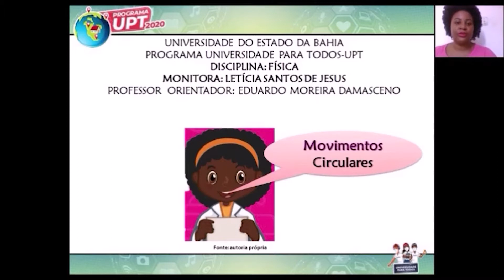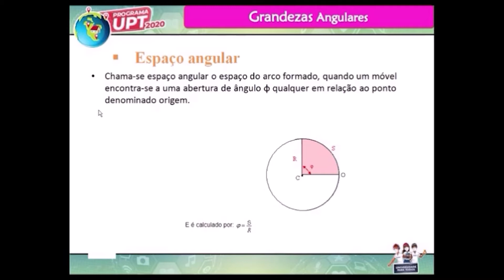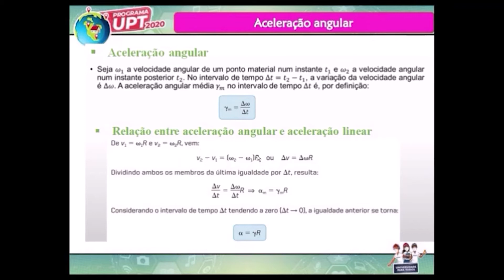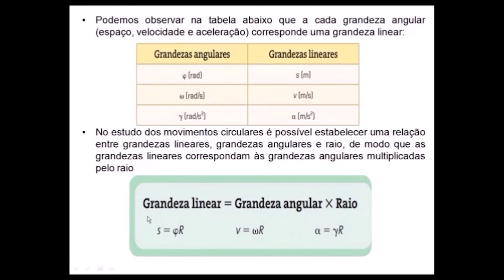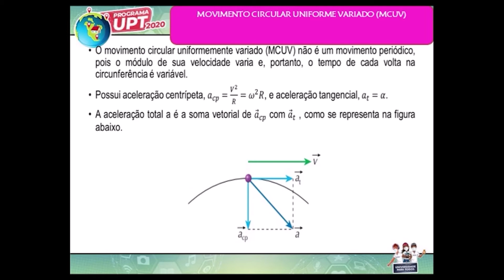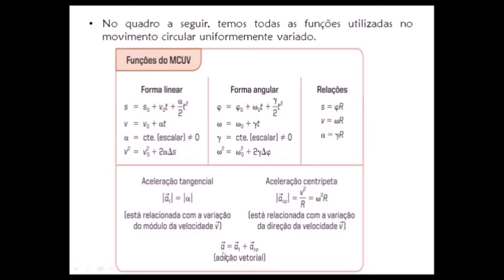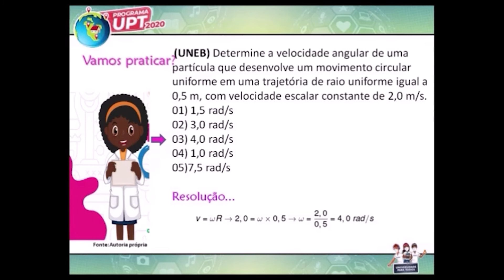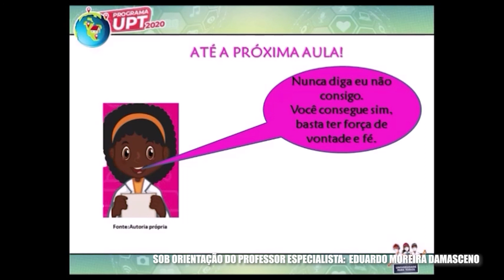FÍSICA – UNIDADE XXI – MOVIMENTO CIRCULAR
AULA – MOVIMENTO CIRCULAR
MONITORA – LETICIA SANTOS
PROFESSOR ESPECIALISTA – EDUARDO MOREIRA DAMASCENO

Acesse também:
UPT/UNEB - Estude em Casa
Plataforma aberta e gratuita!